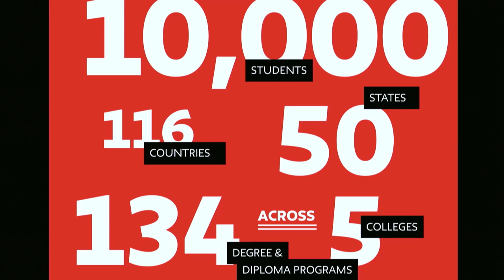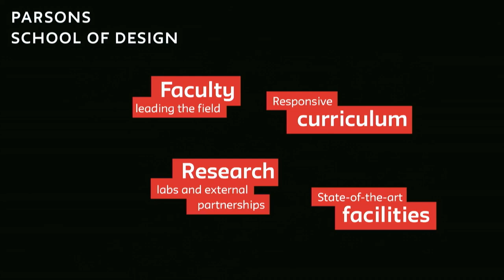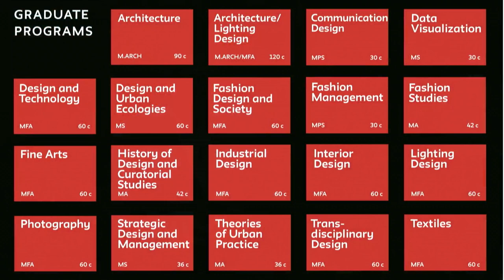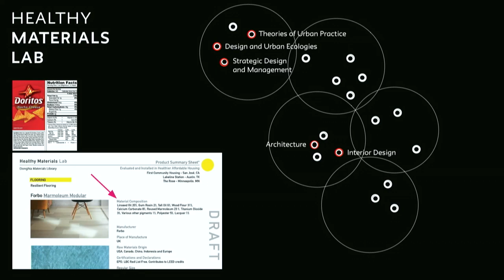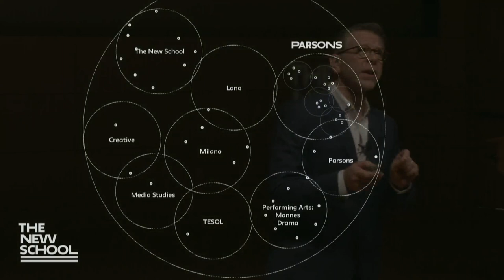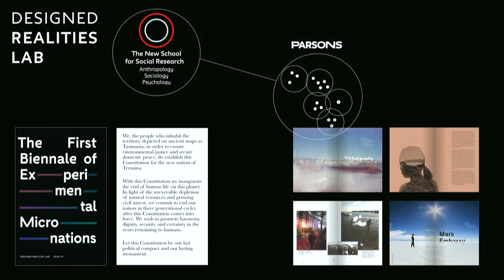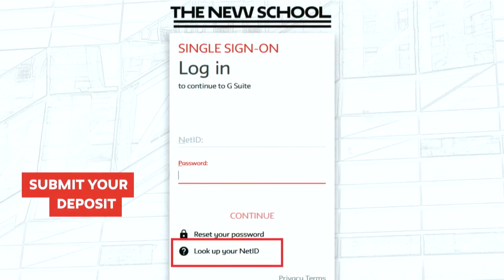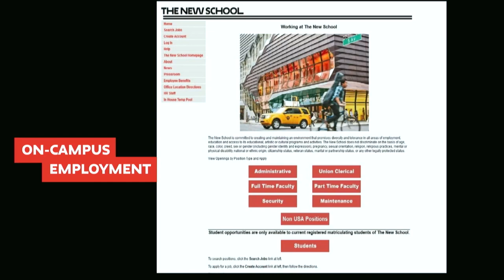Parsons Admitted Graduate Students Day 2019 | The New School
Join us for an Admitted Graduate Students Day for the graduate programs at Parsons at The New School

Simone Varadian
Joel Towers

John L. Tishman Auditorium, University Center 63 Fifth Avenue, Room U100, New York, NY 10003